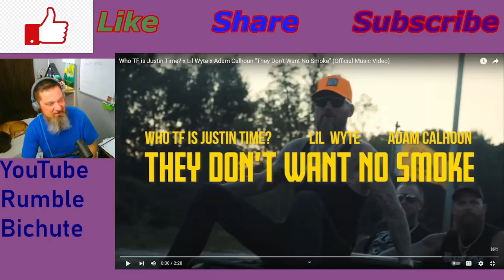THEY DON'T WANT NO SMOKE -Who TF is Justin Time, Lil Wyte, Adam Calhoun -Pitt Reacts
Hey Crew, @WhoTFisJustinTime @Lil_Wyte and @ACAL1 bringing heat, and they might not have meant him, but IDC.